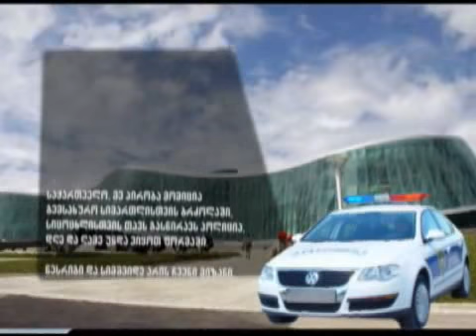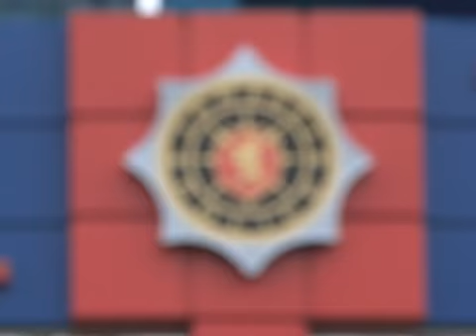26/01/2010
პოლიციის ჰიმნი